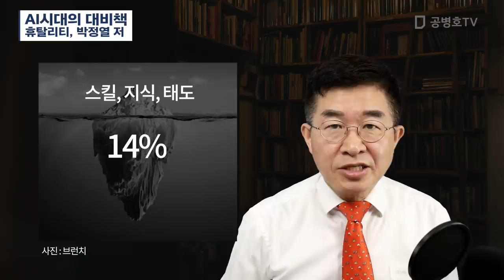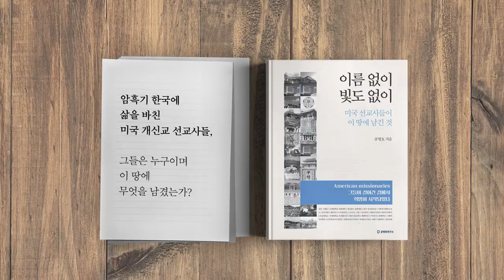AI시대의 대비책 / 휴탈리티, 박정열 저 [공병호TV]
AI시대의 대비책 / 휴탈리티, 박정열 저

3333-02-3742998 카카오은행 (예금주 : 공병호) / (텔레뱅킹 : 090 & 은행코드 : 90)